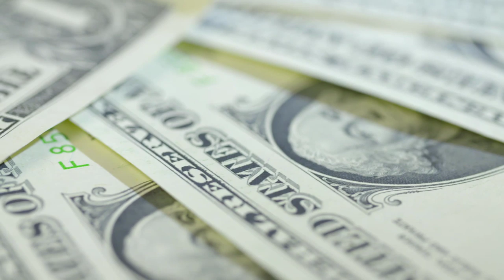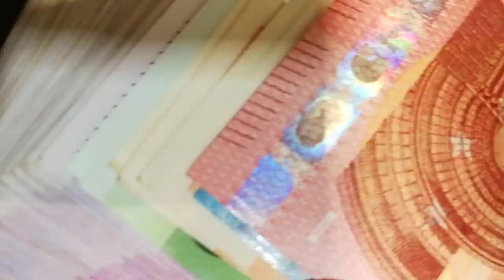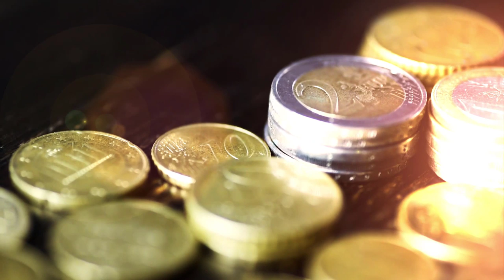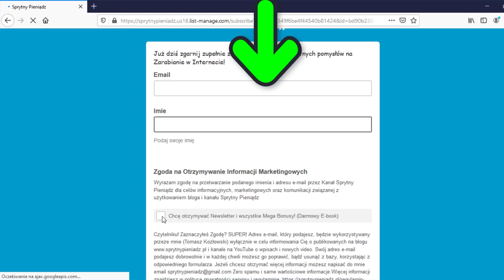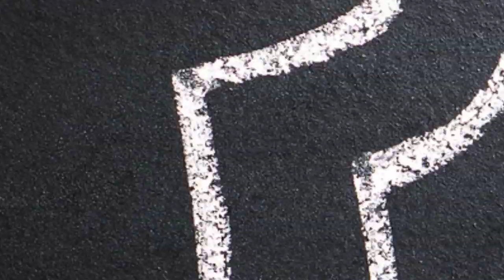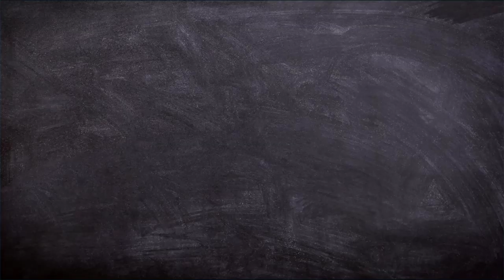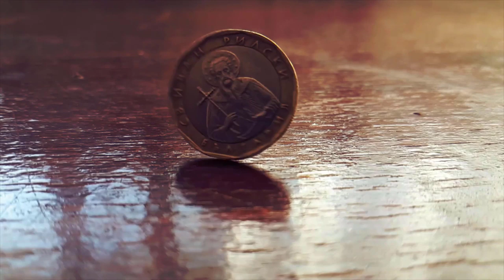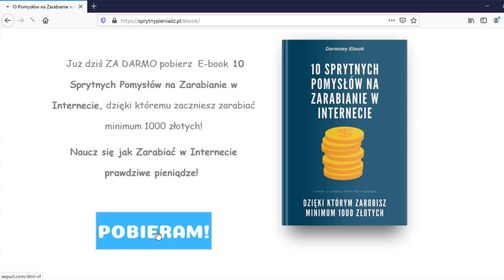Jak zacząć Zarabiać Pieniądze od Zera? 7 Piekielnie Skutecznych Tricków